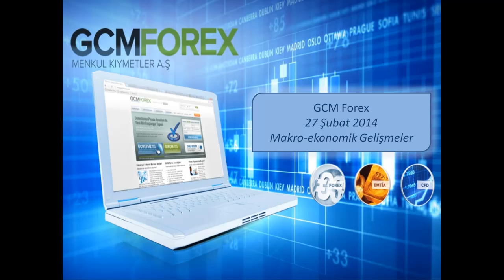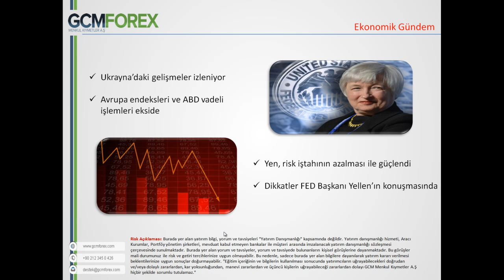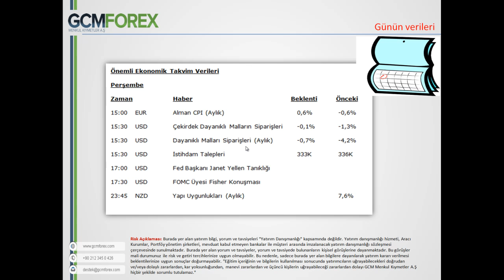Piyasalar Yellen'a odaklandı